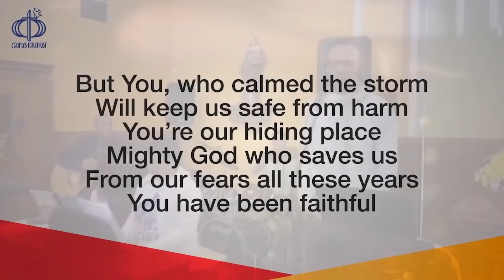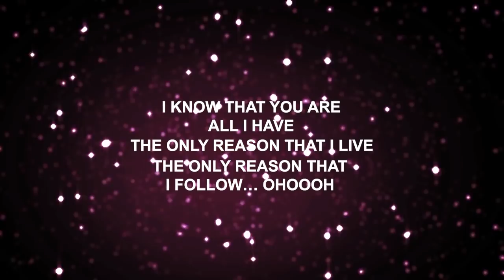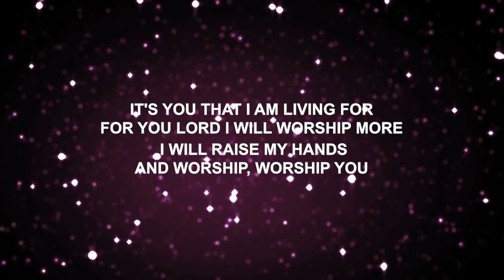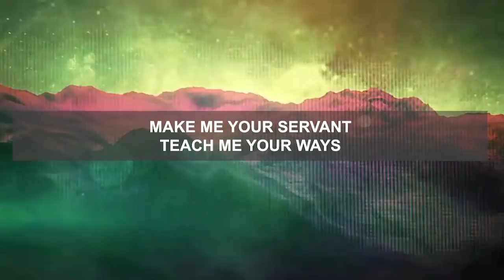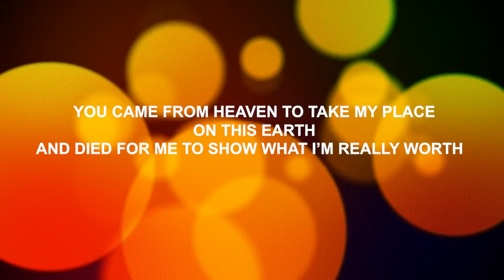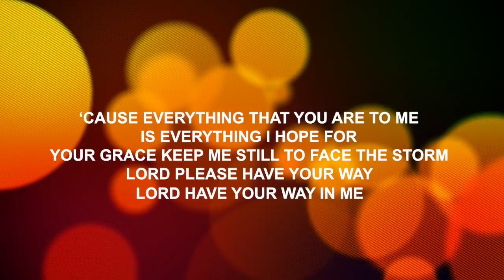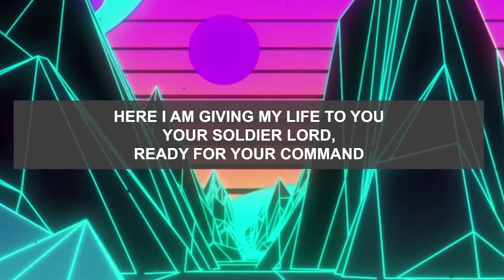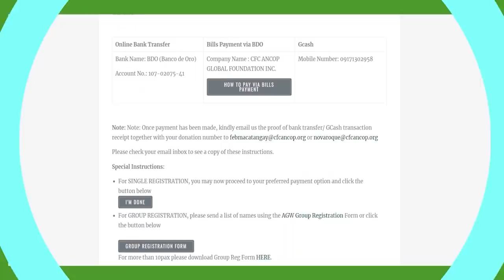CFC Mission Core Teaching September 2020 - "Filled with the Holy Spirit", with Bishop Alex Aclan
Since the Holy Spirit is God’s way to help us discern God’s will, it is of utmost importance that we have a deep relationship with Him. Let us listen to His Excellency Most Reverend Alex Aclan, Auxiliary Bishop of the Archdiocese of Los Angeles, USA, talk about "Filled with the Holy Spirit" during the September 2020 Teaching Night. This is the third talk in the Living in the Spirit series.